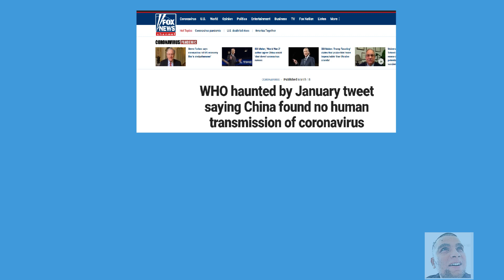Novel coronavirus (sars-cov-2) information. नोबल कोरोना भाइरस सबन्धी जानकारी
In this video I am telling the difference between SARS-COV, MERS-COV and SARS-COV-2.
Short information about Dr. Li Wenliang.
SARS-CoV originated from Southern China and caused an endemic in 2003
The first case of MERS occurred in Saudi Arabia in 2012